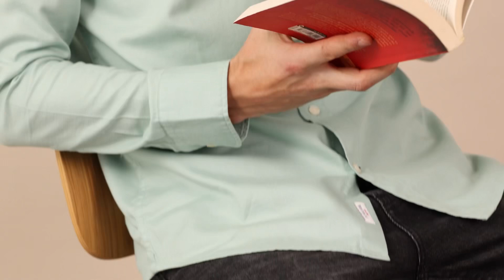Fashion Mixer at NNNOW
Get ready to splurge guilt-free as NNNOW is bringing the weekend fireworks with irresistible price tags. 🎆

It's a fashion frenzy you won't be able to resist. 💃🛍️